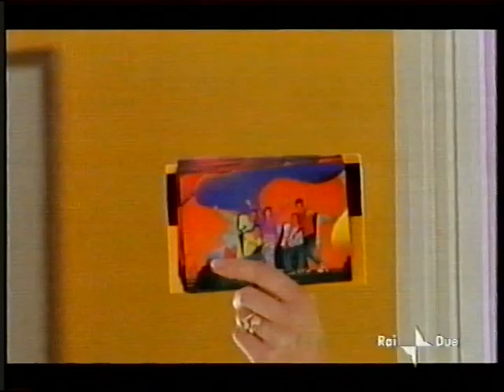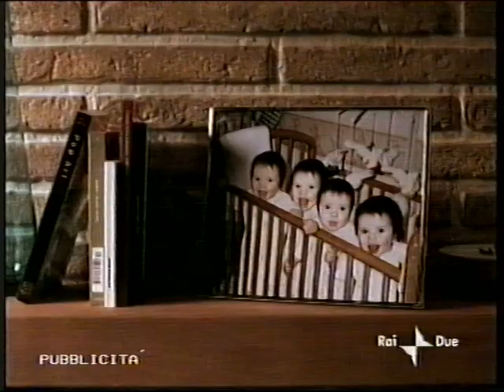sequenza raidue - 11 dicembre 2001 (5)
trasmessa dopo il telefilm "friends"